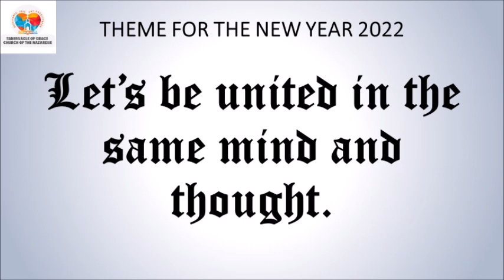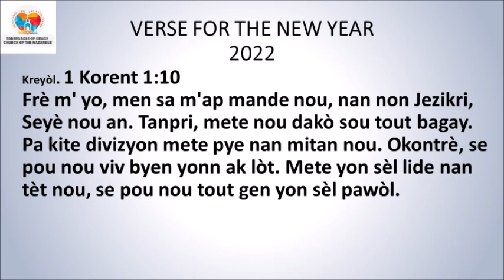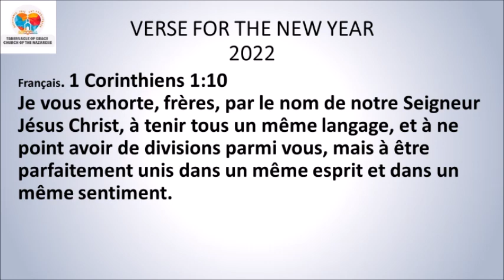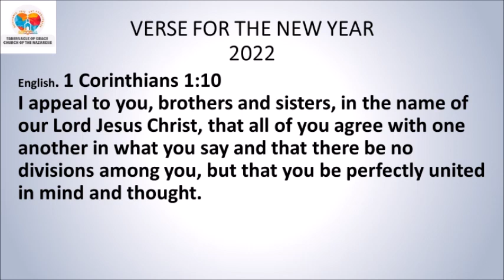DEVOSYON ASWÈ / EVENING DEVOTIONAL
DEVOSYON ASWÈ
AN KREYÒL 3zyèm Sezon 2022 🆕
Past. Wilson Badette

*Matye 11:11*
Sa m'ap di nou la a, se vre wi: Nan tout moun ki fèt sou latè pa gen yonn ki pi konsekan pase Jan Batis. Malgre sa, moun ki pi piti nan Peyi Wa ki nan syèl la, pi konsekan pase l'.
*Panse jounen an:* An nou beni non Bondye paske pa gen pi wo ke Seyè Jezi nou an.